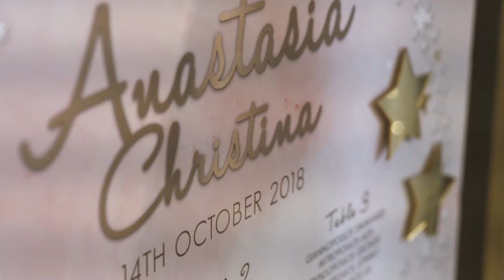Anastasia Christening Video